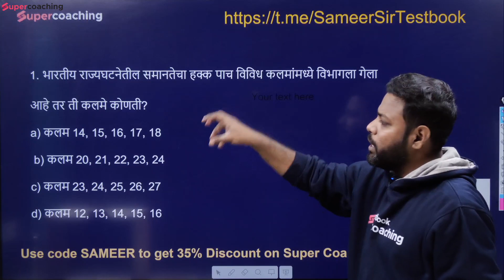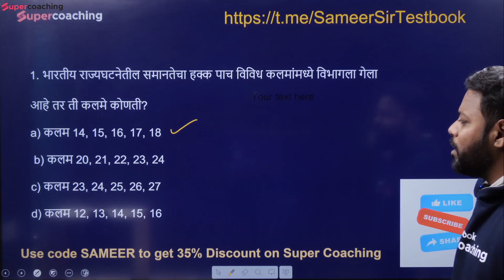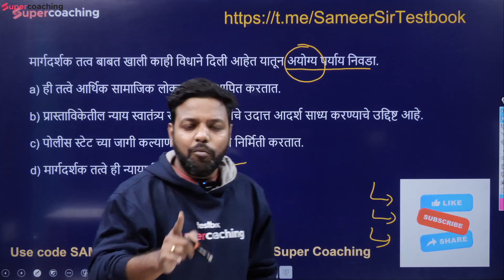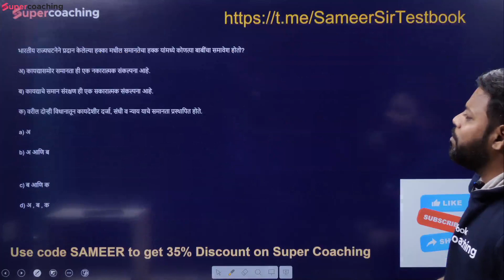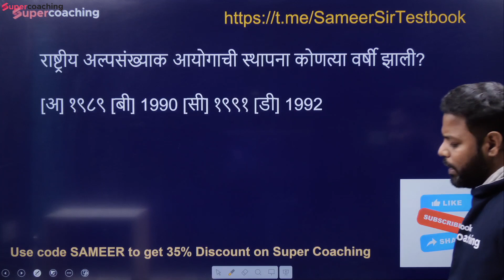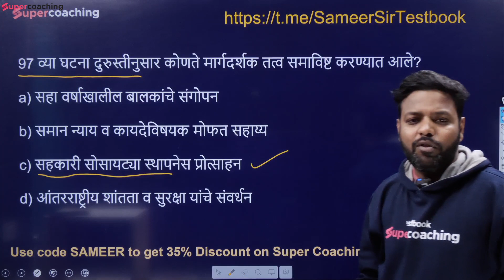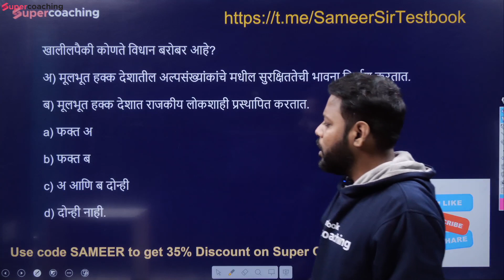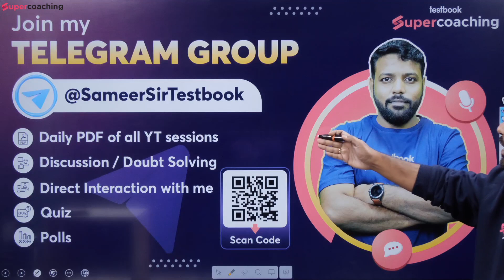MPSC Previous Year Question Paper in Marathi | Previous Year Question Paper MPSC Combine 2023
MPSC Previous Year Question Paper in Marathi | Previous Year Question Paper MPSC Combine 2023 | Sameer Sir

🔥Get attractive discount on Maharashtra Talathi Bharti SuperCoaching, Use code "SAMEER"

🥳️MPSC SuperCoaching includes:
14+ Courses by Super Teachers
1000+ Live Class by Experts
300+ Mock Tests
300+ Study Notes
2000+ Practice Questions

MPSC Previous Years Questions Paper with detail explanation
MPSC मागील वर्षांच्या प्रश्नपत्रिका
mpsc pyq question paper
pyq mpsc group c
previous year question paper mpsc combine
mpsc combine reasoning previous year question paper
mpsc marathi previous year questions
mpsc marathi grammar previous year question paper
science mpsc marathi mcq
mpsc mcq questions and answers
mpsc previous year question paper